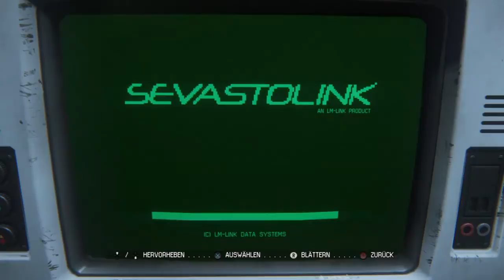Alien Isolation - Folge 2 - 4 / 8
Wir trotzen jeder Gefahr und schleichen uns vorbei an Menschen, Maschinen und Aliens.